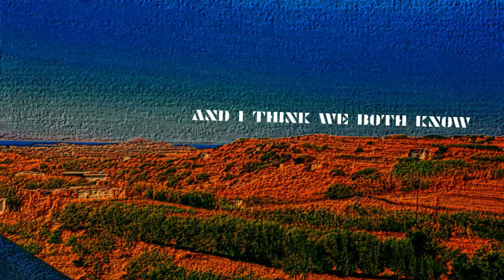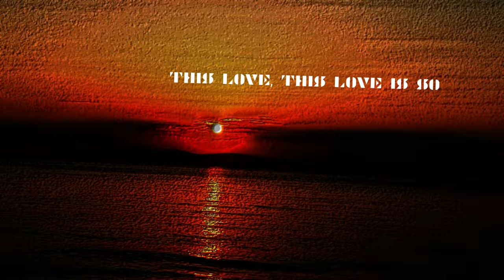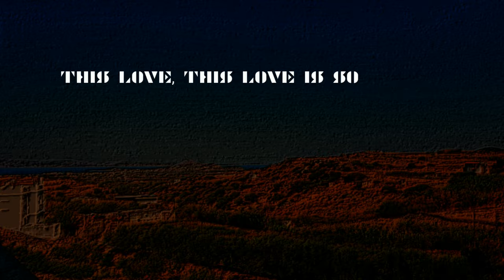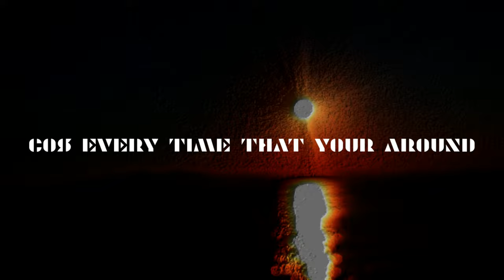Irresistible - James Moorhouse [Official Music Video]